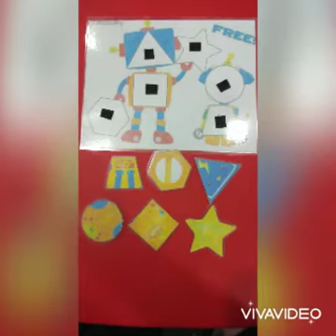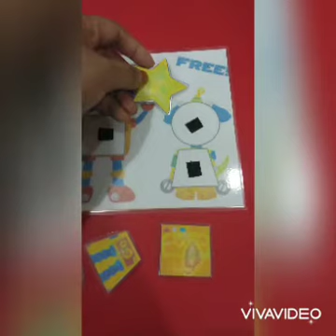ROBOT SHAPE MATCHING